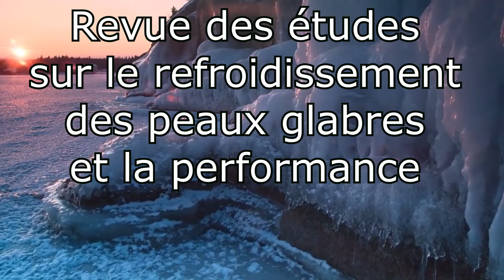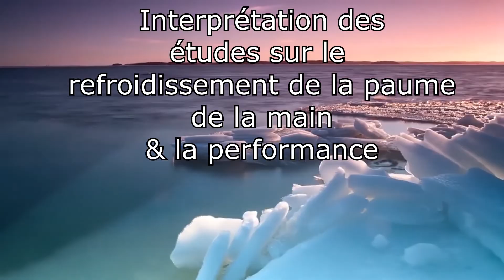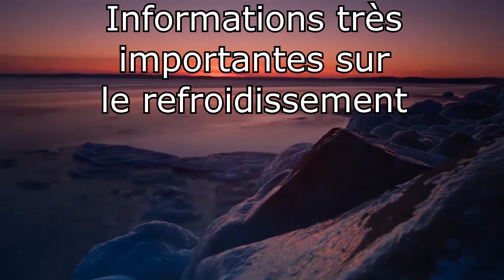Améliorer sa performance physique et sa force en refroidissant sa peau glabre de la main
On va analyser une technique de refroidissement des peaux glabres de la main qui d'après Heller et Grahn, deux chercheurs à Stanford, est plus efficace que les stéroïdes anabolisants.
Et, nous, on va analyser les études faites pour déterminer si ce que racontent les deux chercheurs est vrai, ou au contraire, complètement faux.
On va commencer par expliquer où sont et à quoi servent les peaux glabres de notre corps.
Puis, on va analyser l'enzyme pyruvate kinase, une enzyme sensible à la chaleur qui désactive tes muscles quand ils dépassent une certaine température, causant l'échec musculaire.
Une fois qu'on aura fait ça, on va commencer l'analyse des études sur le refroidissement des peaux glabres et la performance physique.
Étude refroidissement des peaux glabres de la main et leur influence sur la performance longue
Étude 2 sur le refroidissement des peaux glabres de la main et leur influence sur la performance longue
Étude 3 sur le refroidissement des peaux glabres de la main et leur influence sur la performance physique courte et intense
Étude de Grahn et Heller sur le refroidissement des peaux glabres de la main et leur influence sur la performance physique
Revue d'études de Grahn et Heller sur le refroidissement des peaux glabres de la main et leur influence sur la performance physique
Puis, depuis ces résultats, on va déterminer de combien notre performance va être amélioré.
Ensuite, je vais répondre aux petites questions que tu pourrais avoir.
On va commencer cette partie en comparant l'efficacité des gants refroidissant qui aspirent vs ceux qui n'aspirent pas à partir de cette étude
Ensuite, je vais te donner toutes les techniques possibles pour s'acheter un de ces gants refroidissant.
Puis, je vais passer en revue les techniques de refroidissement des mains "maison" pour savoir si elles sont efficaces ou non.
liens
chapitres
00:00 intro
00:18 peau glabre : qu'est-ce que c'est ?
01:09 muscle, chaleur et échec musculaire
02:10 présentation du gant refroidissant
03:00 revue des études
03:11 étude de 2005
04:17 étude de 2012
05:29 étude de 2010
06:20 étude de Grahn et Heller
06:39 revue d'études de Grahn et Heller
07:20 "plus efficace que des stéroïdes ?"
08:22 à quoi peut-on s'attendre en termes de performance ?
08:42 gant qui aspire vs gant qui n'aspire pas
09:04 où s'acheter un gant refroidissant
09:47 refroidisseur de main "maison"
10:37 fin de vidéo
hashtags